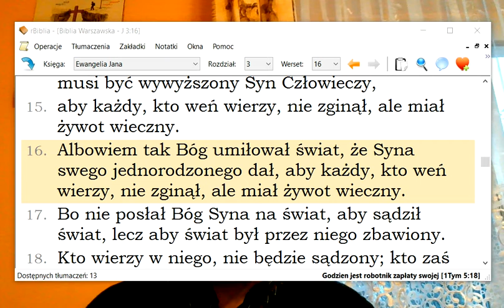Jana rozdział 3 werset 16 Jana 3,16 Zielone Niwy